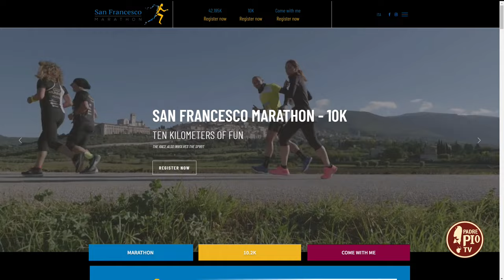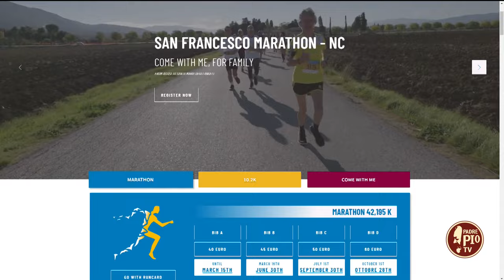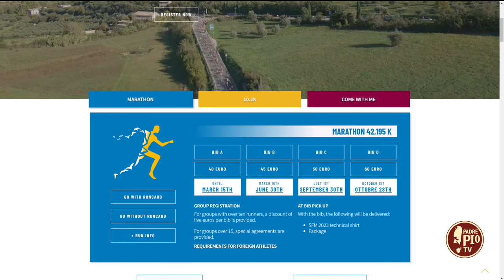Prima edizione della San Francesco Marathon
Padre Federico Claure, presidente della San Francesco Marathon, ci ha parlato della prima edizione della Maratona che si svolgerà domenica 5 novembre 2023 ad Assisi. La gara è il culmine di un lungo lavoro organizzativo iniziato nel 2017 con l’intento di unire sotto i valori Francescani lo sport, l’amicizia, la fraternità. “I Bless You Life”, ti benedico vita, è il messaggio che verrà lanciato in occasione di un evento di richiamo internazionale.